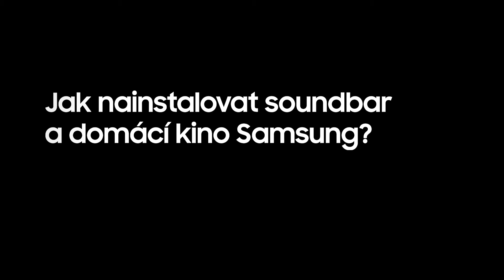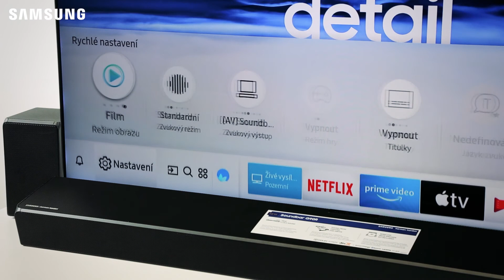Jak nainstalovat soundbar a domácí kino Samsung?